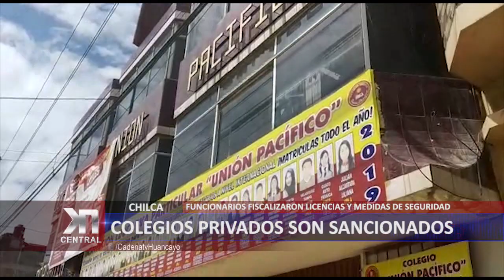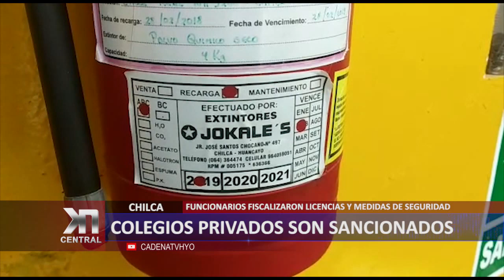CHILCA: COLEGIOS PRIVADOS SON SANCIONADOS